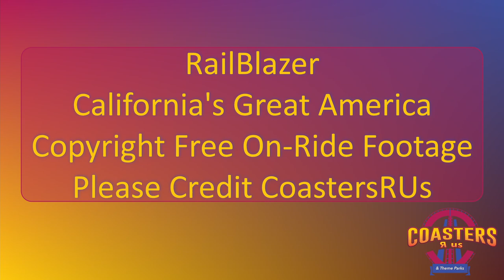RailBlazer at California's Great America Off Ride Footage (no copyright)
This off ride footage of RailBlazer at California's Great America is available to be used by content creators.  Just make a note that it's from CoastersRUs.

Footage begins with horizontal orientation, then vertical orient